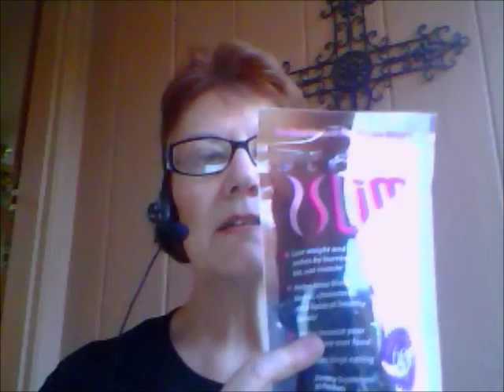Weight Gain After Gastric Bypass Surgery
Maybe you've had gastric bypass surgery for weight loss, but you still find yourself overweight and unhappy...now what?  Here's how I got introduced to Plexus Slim.